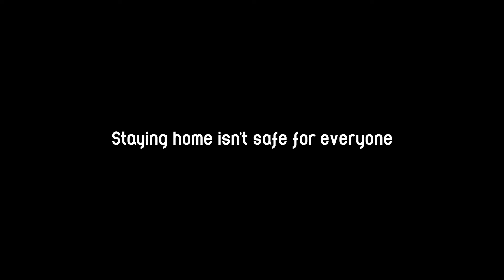Hide and seek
Staying home isn't safe for everyone.